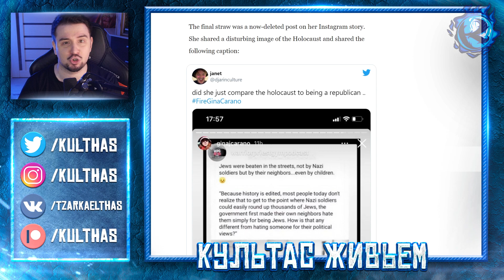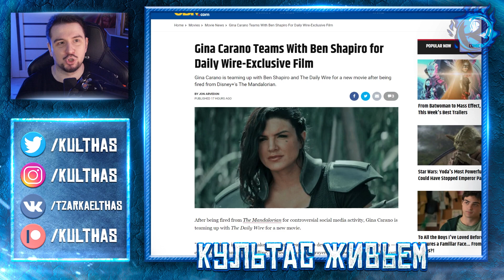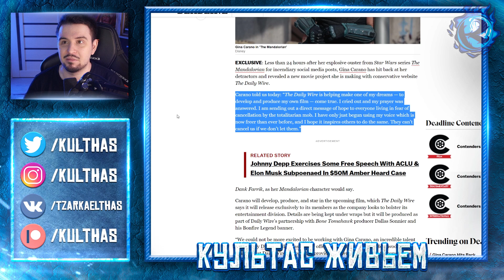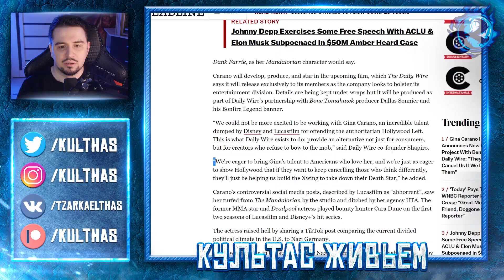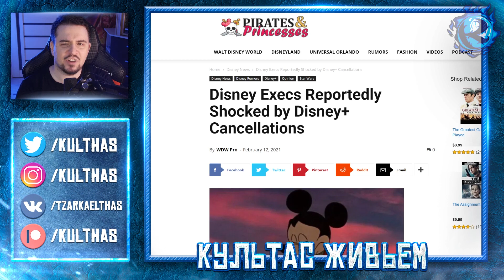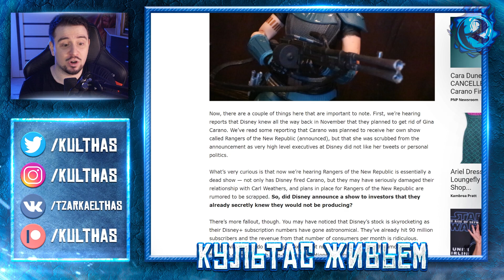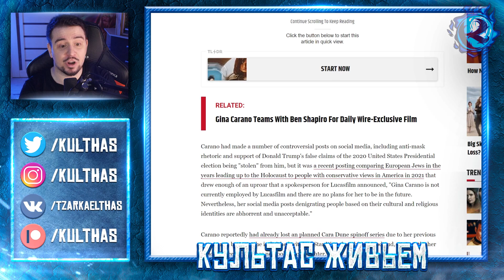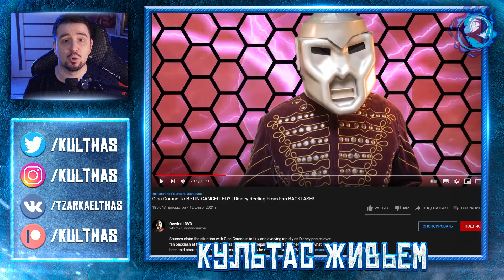Джину Карано НЕВОЗМОЖНО ОТМЕНИТЬ - Дисней В ПАНИКЕ И ХОЧЕТ ЕЕ ВЕРНУТЬ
Только Джину Карано выгнали из Диснея на мороз, как она послала весь голливуд к чертовой матери и принялась за продакшн своего собственного кино вместе с Беном Шапиро. А сам Disney, тем временем, очень удивлен негативной реакции со стороны общественности. Пострадал ли их бренд? Разберем.

или:
СберБанк - 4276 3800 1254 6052
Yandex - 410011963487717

0:00 Джина Карано НЕ ПРОГИБАЕТСЯ
1:40 Джина снимет собственный фильм на деньги Бена Шапиро
10:03 Дисней ждал что его поддержат… не дождался
17:38 Disney хочет ВЕРНУТЬ Джину Карано?!
22:15 Выводы